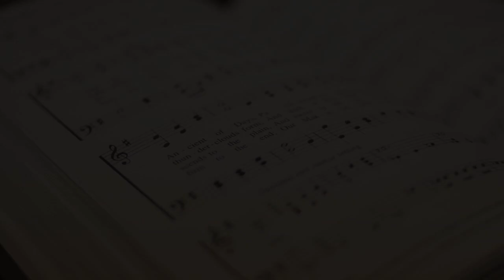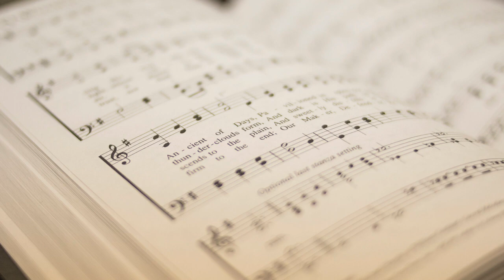Sunday 05 November 2023 Reinhold Jahnke